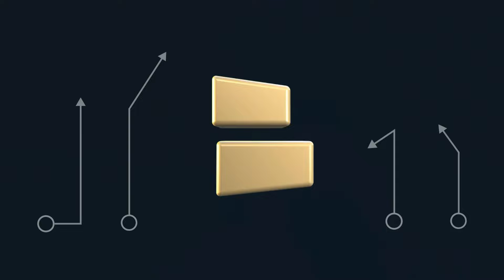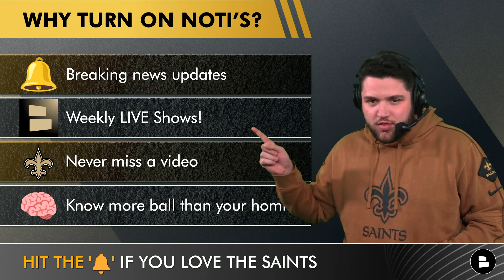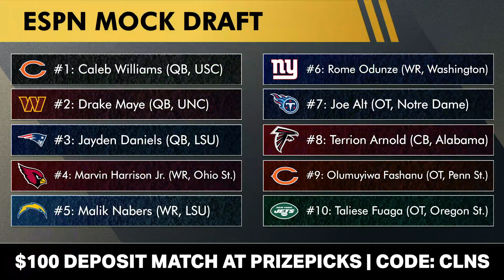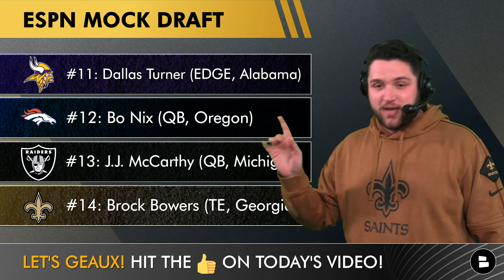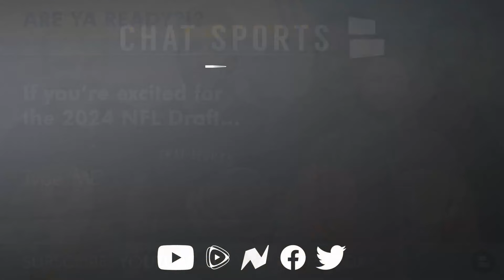Saints Draft Rumors From ESPN & Lance Zierlein Ft. Brock Bowers | New Orleans Saints Mock Draft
Saints draft rumors are the focus of today’s Saints Now by Chat Sports video. ESPN & NFL.com both put out their latest 2024 NFL Mock Draft leading to some juicy Saints draft rumors. Could Georgia Tight End Brock Bowers replace Juwan Johnson or Foster Moreau? Is UCLA Edge Rusher Laiatu Latu a good fit alongside Demario Davis, Cameron Jordan, Carl Graderson & the Saints defense? Would South Carolina Wide Receiver Xavier Legette be a good Michael Thomas replacement? Trace Girouard answers all these questions & dive into more Saints rumors in today’s video.

Lance Zierlein (NFL.com) On Laiatu Latu
This pick could hinge on the medical evaluations for Latu, who had a serious neck injury at Washington before moving on to UCLA. Alabama’s Dallas Turner has great upside, but Latu is a technician with NFL-caliber rush moves already in his bag.

Matt Miller (ESPN) On Brock Bowers
The Saints miss out on the quarterbacks and top wide receivers in this scenario, but they land a legitimate top-10 talent in Bowers. Built in the mold of George Kittle or Sam LaPorta, Bowers had 56 catches and six scores in 2023, and he left college with 26 career receiving touchdowns to go along with five rushing scores. The 6-foot-4 240-pounder shows great strength when asked to block, but his real value is as a middle-of-the-field receiver, where he can post up safeties and run past linebackers.

Matt Miller On Xavier Legette
Veteran wide receiver Michael Thomas is expected to hit free agency and might not return, leaving the Saints with a hole opposite Chris Olave. Legette is powerful at 6-foot-1 and 227 pounds and has an ability to play inside or outside. He's a master on crossing routes and averaged 17.6 yards per reception in 2023.

Follow Trace for more Saints trade rumors, Saints draft targets & a Saints free agency tracker

Saints Draft Target - Laiatu Latu (EDGE, UCLA Bruins)
2023: 49 TFL, 21.5 TFL, 13.0 SACK, 2/2 PBU/INT, 2 FF

Saints Draft Target - Brock Bowers (TE, Georgia Bulldogs)
2023: 56 REC, 714 YDS, 6 TD, 12.6 AVG

Saints Draft Target - Xavier Legette (WR, South Carolina Gamecocks)
2023: 71 REC, 1,255 YDS, 7 TD, 17.7 AVG

Trace wants your thoughts on these questions:
- Should the Saints draft offense or defense in round 1? Type ‘O’ for Offense or ‘D’ for Defense
- Would you draft Brock Bowers? Type ‘Yes’ or ‘No’
- If you’re excited for the 2024 NFL Draft… Type ‘ME’

Saints 2024 Draft Picks:
Round 1, Pick 14 OVR
Round 2 (via DEN)
Round 5
Round 6
Round 7 (via DEN)

+ Eligible for Comp Picks for letting David Onyemata, Kaden Elliss & Marcus Davenport walk in NFL Free Agency